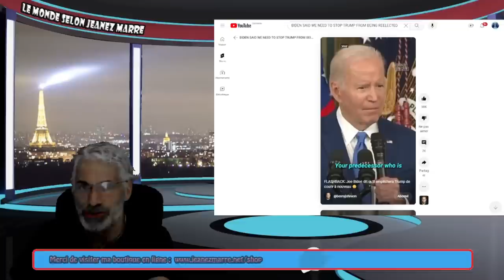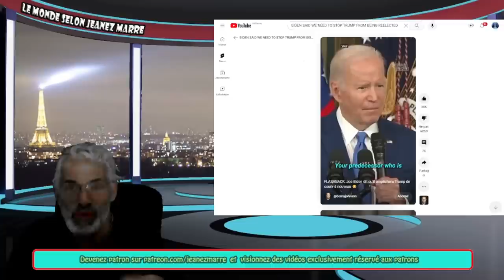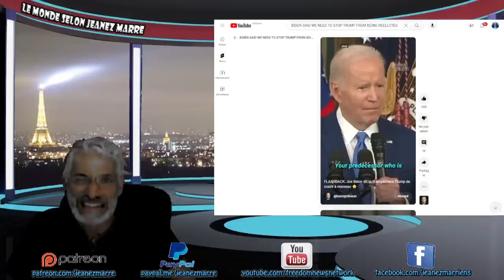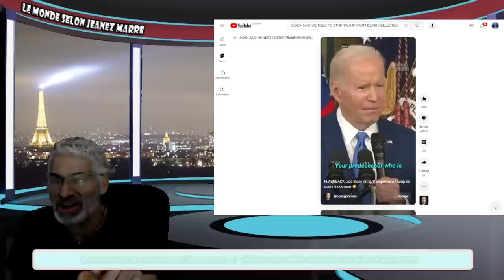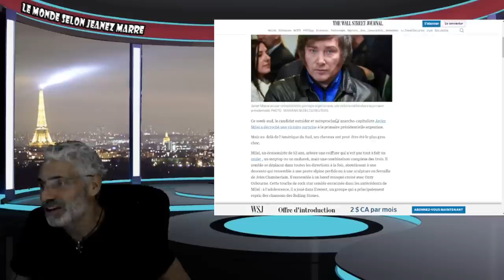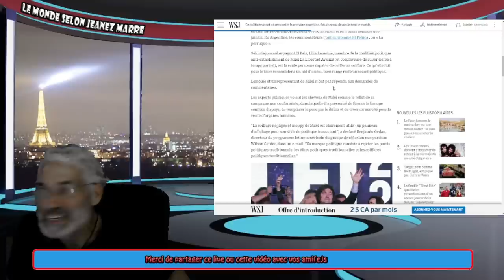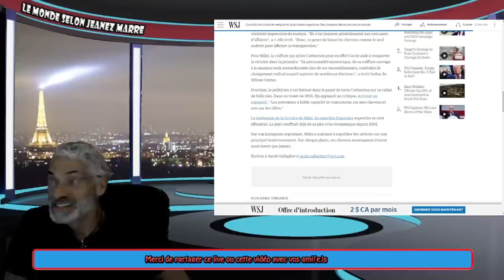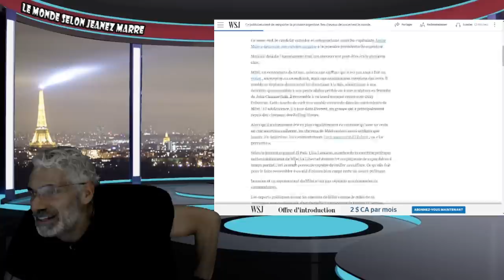DERNIÈRE HEURE; CE QUI VIENT DE SE PASSER EN ARGENTINE POURRAIT DEVENIR UN MOUVEMENT MONDIAL.